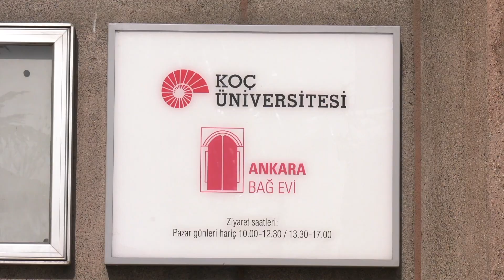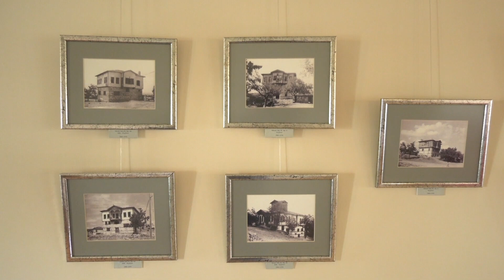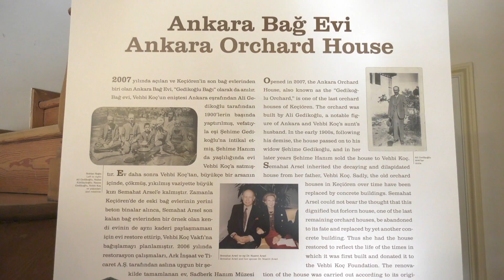Lezzet Durağı 8.Bölüm - ANKARA BAĞ EVİ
Zeynep Esra Şahin İle Lezzet Durağı bu hafta Koç Üniversitesi Ankara Bağ Evi'ne konuk oluyor.